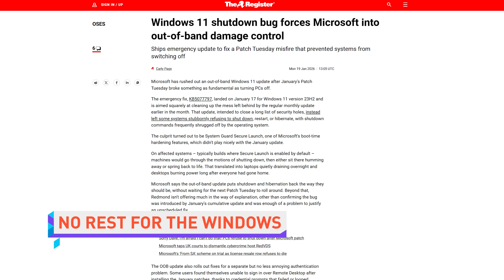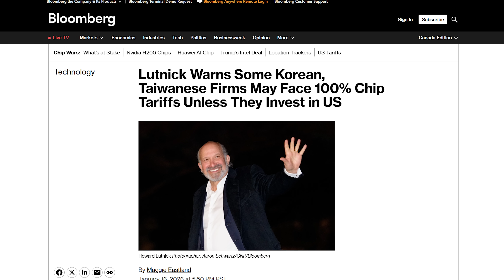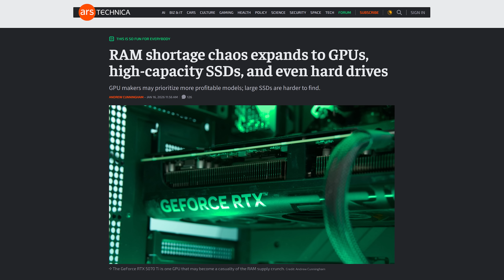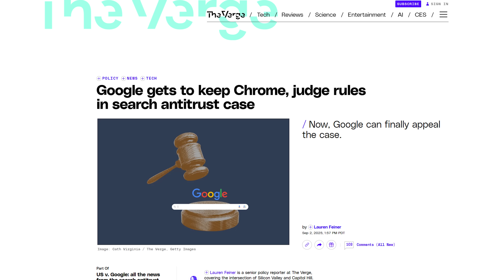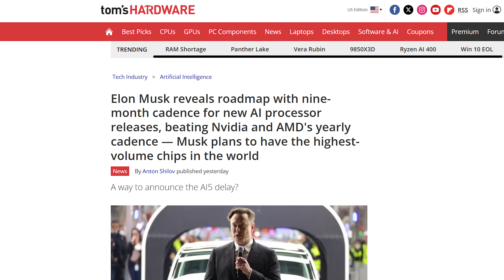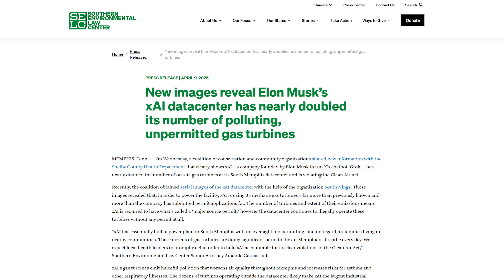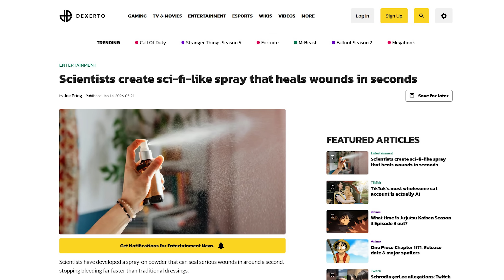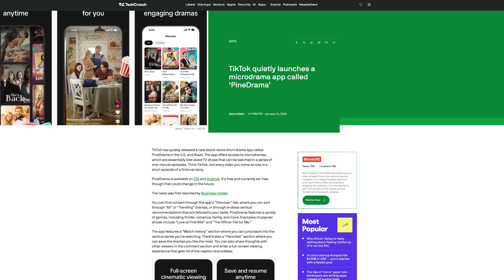Why Won't Windows Shut Down??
Join one of the most comprehensive vehicle combat games ever made. Play War Thunder for FREE on PC, PlayStation, Xbox, and mobile, and unlock a massive bonus pack including vehicles, boosters and more using our links!

Timestamps:
0:00 Windows; a trick of Mephistopheles
0:07 Windows 11 bug prevents Shut Down
1:23 Data centers get 70% of RAM in 2026
2:38 Google appeals old monopoly ruling
4:55 QUICK BITS INTRO
5:06 Spotify price hike
5:43 Musk plans to beat Intel, AMD
6:26 xAI datacenter's sketchy power
7:04 Healing spray!
7:42 TikTok microdrama app